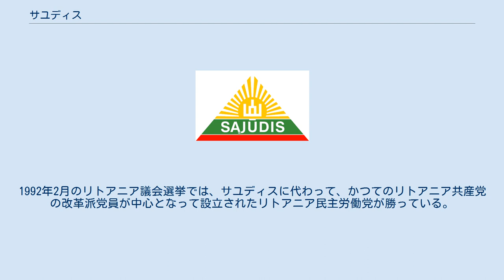サユディス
リトアニア・ソビエト社会主義共和国
サユディスのロゴ サユディス（リトアニア語: Sąjūdis、言語発音: [ˈsâːjuːdʲɪs]）は1980年代後半から、1990年代初めにかけて、当時ソビエト連邦の支配下にあったリトアニアの独立運動を指導した政治組織。
1988年6月3日設立。
ヴィータウタス・ランズベルギスが指導した。
当初その目標は、リトアニアの自治を確立することにあったが、後に独立要求運動に発展する。
 サユディスの正式名称はリトアニア改革運動（リトアニア語: Lietuvos Persitvarkymo Sąjūdis、略称: LPS）で、「サユディス (Sąjūdis) 」はリトアニア語で「運動」を意味する。
 日本語では、ロシア語 Саюдис を転写した「サユディス」のほか、リトアニア語 Sąjūdis の長母音 "ą" および "ū" を長音符で示した「サーユーディス」、そのいずれかのみを長音符で示した「サーユディス」や「サユーディス」、さらには「サユジス」や「サュディス」とも表記される。
 1980年代半ば頃、リトアニア共産党指導部はゴルバチョフ書記長の提案したペレストロイカやグラスノスチを受け入れるのには消極的であった。
1987年にペトラス・グリシュケヴィチュス第一書記が死去したものの、後任にはグリシュケヴィチュス同様に改革に慎重であったリンガウダス・ソンガイラが就き、状況は変わらないままであった。
 しかし、ゴルバチョフの指導、ポーランドの「連帯」運動の台頭、そしてローマ教皇のヨハネ・パウロ2世やアメリカ政府当局の支援などを背景に、次第にバルト三国の独立運動家たちはリガ、タリン、そしてヴィリニュスでもデモを行うようになった。
 1988年6月3日にリトアニア科学アカデミーで開かれた会合では、共産党員・非共産党員を問わず知識人たちが集まり、サユディス発起グループ（リトアニア語: Sąjūdžio iniciatyvinė grupė）を形成した。
このグループは35名からなり、そのうちのほとんどが芸術家であった。
また、35名のうち17名が共産党員でもあった。
このグループは、ゴルバチョフが推進したペレストロイカ、グラスノスチ、および民主化を支持する運動の組織化を目標としており、彼らはこれを「改革運動」と呼んだのだが、ここから単に「サユディス」として知られるようになった。
 1988年6月24日、サユディスによる初めての大規模集会が開催。
そこで、ソ連共産党第19回全国党協議会に出席する代表は、サユディスの目標を指示された。
その代表団が7月に帰還したときには約10万人がヴィンギス公園に集まり、歓迎した。
もう一つの大規模集会は8月23日に開かれ、約25万人の人々が集まった。
そこで人々はバルト三国のソ連併合を認めた独ソ不可侵条約付属の秘密議定書に抗議した。
 6月19日、地下新聞「サユディス・ニュース」（リトアニア語: Sąjūdžio žinios）が初めて刊行された。
続いて9月には新聞「アトギミマス」（リトアニア語: Atgimimas、「再生」の意）を合法的に刊行。
そして刊行された約150誌もの新聞がサユディス支持を表明するにいたった。
 同年10月、サユディスは設立大会をヴィリニュスで開催。
35名の立法委員を選出したが、そのほとんどは創設メンバーであった。
そこでヴィータウタス・ランズベルギスが委員会議長に就任。
彼は当時音楽学の教授で、非共産党員であった。
 この運動はゴルバチョフの政策を支持したが、また同時にリトアニア語の公用語としての復権など国内問題にも取り組んだ。
またサユディスは、ヨシフ・スターリン時代の情報の開示、環境の保護、イグナリナ原発第3炉の建設中止、1939年に調印された独ソ不可侵条約付属の秘密議定書の情報開示、などを要求した。
 サユディスは、大規模集会を開いてこれらの目標を押し進めようとした。
当初共産党指導部はそうした集会へは参加しないようにしていたが、1988年中頃にもなると集会への参加が政治的に必要不可欠となっていった。
そして6月24日、ついにリトアニア共産党産業担当書記のアルギルダス・ブラザウスカスがサユディスの集会に出席した。
同年10月、ソンガイラに代わってブラザウスカスがリトアニア共産党第一書記に就任する。
共産党指導部は、サユディスを厳重に取り締まることで圧力をかけたが、逆に民衆の抗議に直面することとなった。
サユディスは新設されたソビエトの立法機関で...